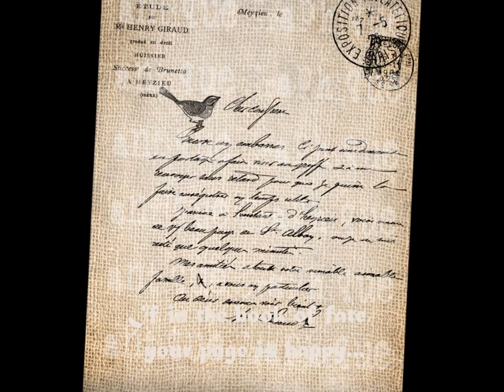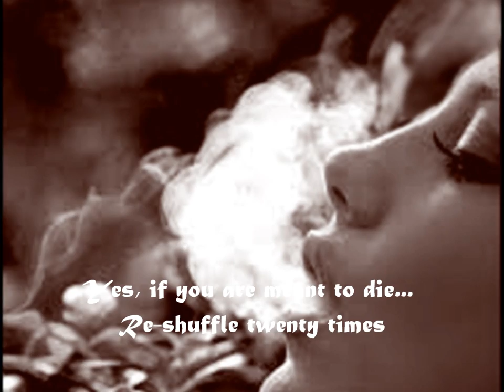Cardinalli Carmen Card Scene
An art film collaboration with renown visual artist Martha Goetz and AnnaMaria Cardinalli, contralto.  An evocative view into the opera Carmen.